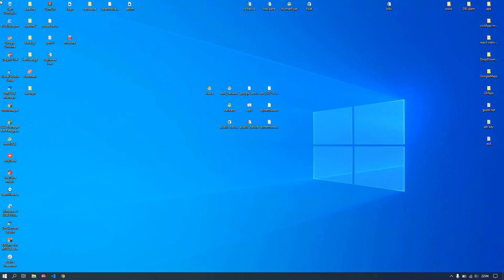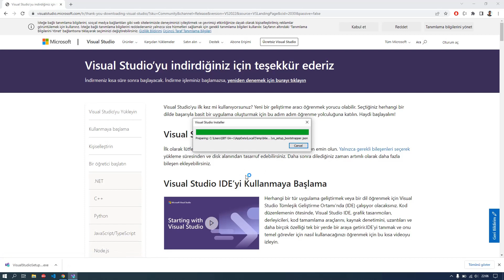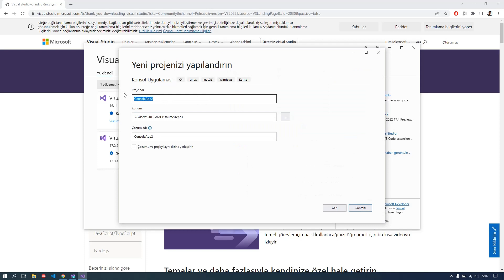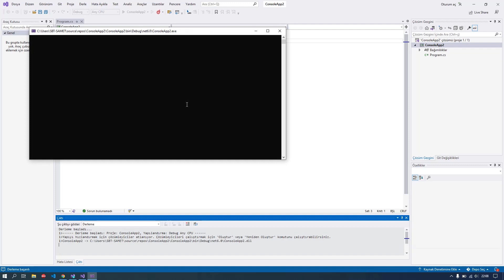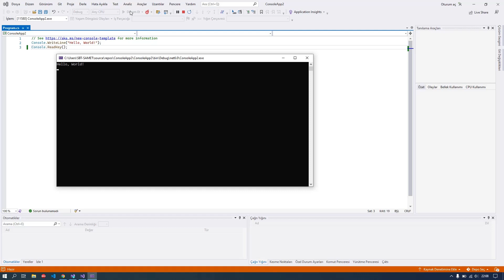Microsoft Visual Studio 2022 İndirme ve Kurulum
Merhaba arkadaşlar videoda Microsoft Visual Studio 2022 sürümünün kurulumundan bahsettim. Visual studio kurulumunda sizlere yardımcı olacağını düşünüyorum. Herhangi bir sorunla karşılaşırsanız videonun altına yorum yapmayı unutmayın en kısa zamanda sizlere dönüş yapmaya çalışacağım.